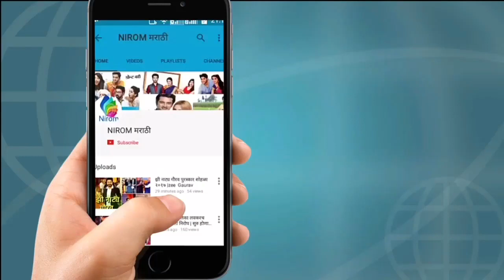आता असा आहे 'अशी ही बनवाबनवी' चित्रपटातील स्टार्सचा Lookकाहींनी केले जगाला अलविदा